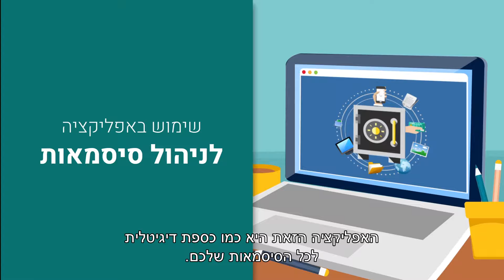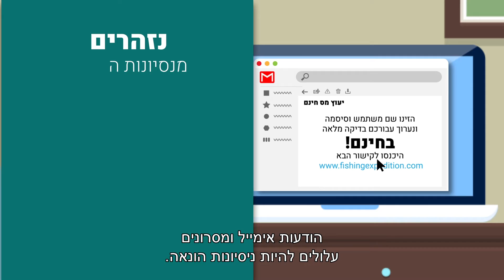סרטון למורים - משרד החינוך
סרטון שהפקנו למשרד החינוך בנושא של אבטחת מידע במוסדות הלימוד.
הסרטון מסביר לקהל המורים איך לשמור על המידע הרגיש הזה.